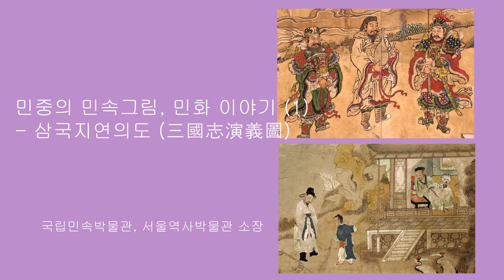민중의 민속그림, 민화 이야기 (1) - 삼국지연의도국립민속박물관, 서울역사박물관 소장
민중의 민속그림, 민화 이야기 (1) - 삼국지연의도
국립민속박물관, 서울역사박물관 소장

삼국지연의도 6폭병풍 (三國志演義圖六幅屛風) 1
국립민속박물관 소장

삼국지연의도 6폭병풍 (三國志演義圖六幅屛風) 2

삼국지연의도 10폭병풍 (三國志演義圖十幅屛風)
서울역사박물관 소장

삼국지연의도 8폭병풍 (三國志演義圖八幅屛風)

삼국지연의도 도원결의 (三國志演義圖 桃園結義)

삼국지연의도(三國志演義圖)

개관

삼국지연의도는 삼국지도, 삼국지전쟁도라고도 하며, 보통 삼국지도로 많이 불린다. 삼국지연의도는 민화의 유형 중 ‘윤리화’,‘고사인물화’,‘설화도’,‘사화도’ 등으로 분류된다.

조선시대 삼국지연의도는 언제부터 그려졌는지 확실하지 않으나 이미 16세기에는 우리나라에 들어와 있던 것으로 보인다. 1559년 가을 박순(朴淳, 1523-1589)이 명을 받들어 삼고초려도(三顧草廬圖)를 보고, 시를 지어 바친 내용이 '사엄집思俺集' 제5권 부록에 보인다. 현존하지는 않지만 17세기에도 숙종과 사대부 문집에 삼고초려나 관우(關羽), 적벽대전(赤壁大戰) 관련 그림을 보고 쓴 제화 시가 남아 있다. 18세기에는 그림과 문헌 기록이 모두 현존하는데, 베네딕트회 왜관 수도원 소장의 겸재 화첩에 수록되어 있는 정선(鄭敾, 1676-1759)이 그린 '초당춘수도(草堂春睡圖)와, 개인이 소장하고 있는 '남양포슬도(南陽抱膝圖)'가 남아 있다. 두 그림 모두 제갈량을 주인공으로 한 그림이다. 이용휴(李用休, 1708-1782)의 문집인 '탄만집'에 '초당춘수도'를 보고 읊은 제화시가 수록되어 있다. 이 외에도 1762년 화원 김덕성(金德成, 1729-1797) 등이 사도세자(思悼世子, 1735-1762)로 추정되는 완산 이 씨의 명으로 당시 유행하던 중국소설 삽화를 모사한 '중국소설회모본(中國小說繪模本)'에 '삼국지연의'의 주요 장면이 그려져 있다.

이와 같이 왕과 사대부의 문집과 현존하는 작품에 따르면 16-18세기 삼국지연의도의 향유층은 대부분 상류층임을 알 수 있다. 작품의 형태는 화첩, 궁궐 내 벽화, 족자 등이다. 내용 면에서는 '삼국지연의'의 전반적인 장면이 다루어지기보다는 왕의 입장에서 충성스런 신하가 필요하고, 사대부의 입장에서 현신을 구하는 것이 제왕에게 가장 중요한 일임을 피력하는 수단으로 ‘삼고초려’가 주로 그려진 것으로 보인다. 이 시기는 아직 중인층까지 삼국지연의도가 확산되지는 않은 단계로 소설 삽화나 벽화, 문인 취향의 담채화 등으로 다양하게 그려진 것으로 생각된다.

19세기에 들어오면서 삼국지연의도가 본격적으로 민간에서 유행하게 되고, 민화(民畵) 삼국지연의도가 그려지게 된다. 19세기 삼국지연의도 관련 기록은 1844년에 지어졌다고 전해오는 풍물가사(風物歌辭)인 '한양가' 와 조선 후기 판소리 '춘향가' , 국문 소설 '옥단춘전', 무가 '황제푸리'등에 보인다. 이들 기록은 삼국지연의도가 집 안을 치장하는 장식화로 사용되었음을 보여 준다. 특히 서울의 무가인 '황제푸리' 에는 ‘삼고초려’가 치장된 집이 곳간 열두 개, 대문과 중문이 있는 부유한 큰 기와집으로 나오는 것으로 보아 사대부이거나 그 정도의 부를 보유한 계층임을 알 수 있다. 또한 국문 소설 '옥단춘전' 등의 내용으로 보면, 기생들도 삼국지연의도를 향유하였음을 알 수 있다. 뿐만 아니라 '한양가' 에서 광통교 아래 가게에서 삼고초려도를 판다고 하는 내용은 민간까지 삼국지연의도의 수요가 확산되었음을 보여 준다. 19세기 삼국지연의도는 현존하는 작품이나 기록의 내용으로 보아 '삼국지연의'의 다양한 내용을 여러 폭으로 그린 병풍 삼국지연의도나 한 폭으로 그린 삼고초려도가 유행했을 것으로 보인다.

한편 삼국지연의도는 실내를 장식하는 용도뿐만 아니라 관왕묘를 장엄하는 종교화로서도 그려졌다. 어느 지역 관왕묘인지는 밝혀지지 않았으나 삼국지연의도가 벽면에 그려져 있었음을 보여 주는 기록이 관헌 도한기(都漢基, 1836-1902)의 시문집인 '관헌집(管軒集)' 권1에 수록되어 있다. 시제(詩題)로 보아 유비가 제갈량을 세번 찾아간 삼고초려를 비롯하여 장비가 장판교에서 조조에게 호통 치는 장판갈조(長板喝曺), 고성에서 관우가 채양(蔡陽)을 벤 고성참채(古城斬蔡) 등 다양한 주제가 그려져 있었던 것으로 보인다. 국가에서 건립하고 의례를 주관했던 북관왕묘, 남관왕묘, 동관왕묘 등에는 삼국지연의도가 여러 점 봉안되어 있었다. 이들 중 몇몇은 현존하여 서울역사박물관과 국립민속박물관에 소장되어 있다. 이 삼국지연의도는 서울의 관왕묘 건립을 국가에서 주관했던 만큼 규모로 보나 솜씨로 보나 도화서 화원들이 동원되어 제작된 것으로 보인다.
19세기 이후 삼국지연의도는 기록이나 현존하는 작품으로 살펴보면, 양반층을 비롯하여 민간에 이르기까지 향유층이 폭 넓게 확대되었고 집 안 치장으로 사용한 민화 삼국지연의도와 관왕묘를 장엄한 종교화로 그려졌음을 알 수 있다.

자료 : 국립민속박물관 한국민속예술사전